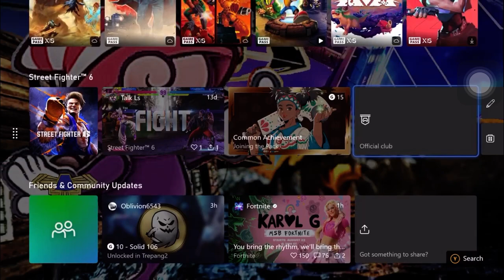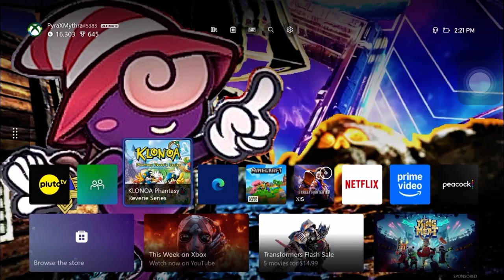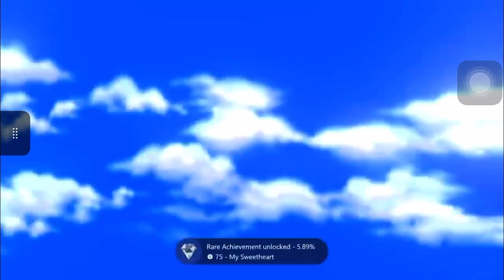Klonoa Phantasy Reverie Series (Klonoa 2: Lunatea’s Veil) (Part 28)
Playing Part 28 of Klonoa Phantasy Reverie Series of Klonoa 2: Lunatea’s Veil.